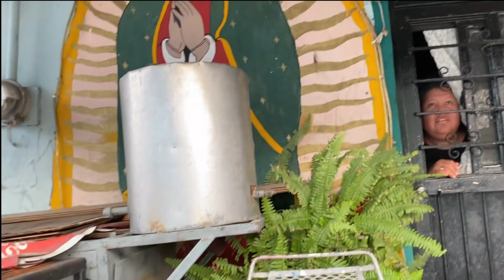La abandonan embarazada a su suerte y esta es su historia Cap. 1.. abandoned pregnant dog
Video de esta hermosa perrita que fue abandonada a su suerte embarazada y a punto de dar a luz,  sus uno perritos que no podía sola.
Anabdoned pregnant dogs and her puppy
Acompáñanos a ver esta nueva historia de Benjy y sus amigos.

Por MoneyGram y Western Union
A nombre de: Sergio Ruben Garcia Iruegas
Guadalupe, Nuevo León, México C.P. 67128

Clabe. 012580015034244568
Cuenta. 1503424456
Número de tarjeta: 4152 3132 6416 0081
Nombre Sergio García